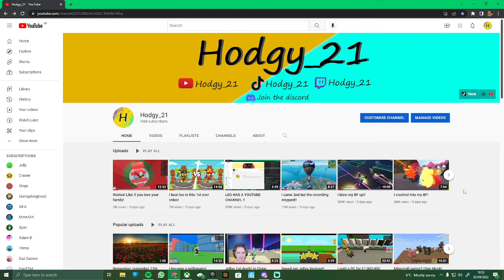If you was to like and share this video... this will happen...